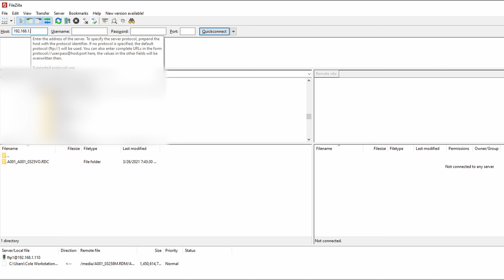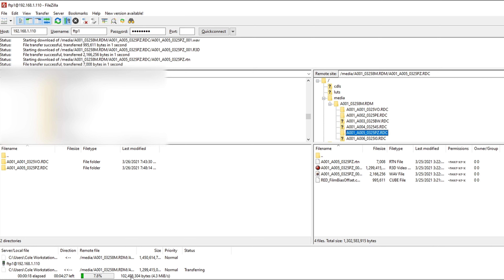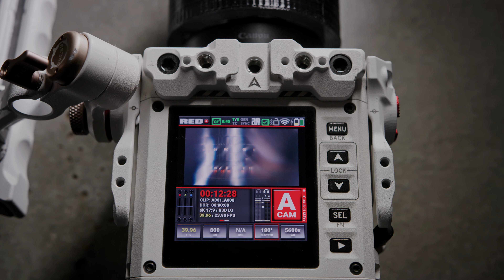Wirelessly offload files from RED Komodo!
Here's a short tutorial on how to use the new FPTS functionality in V1.5 Beta for the RED Komodo.